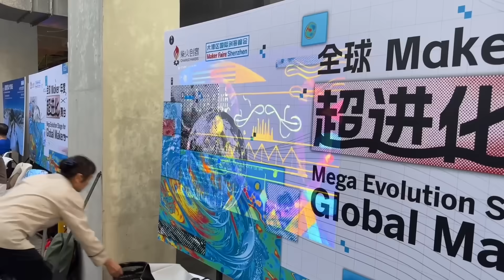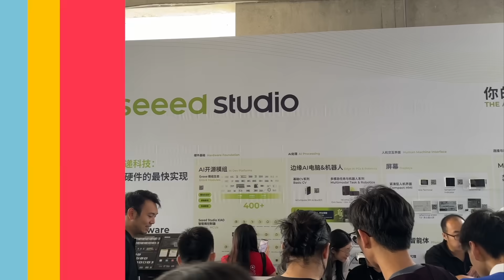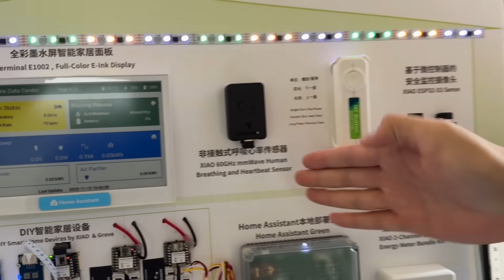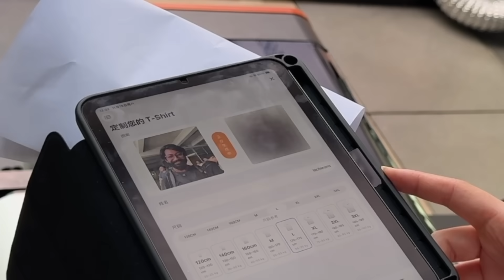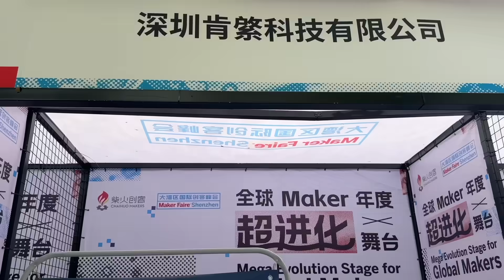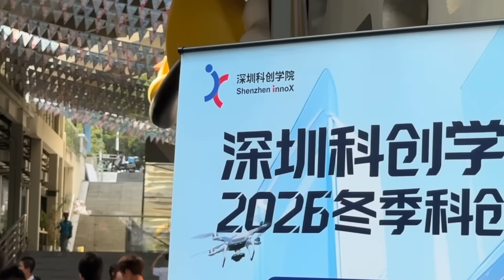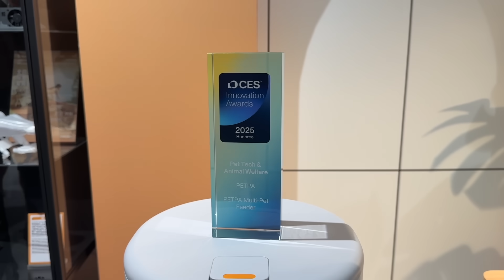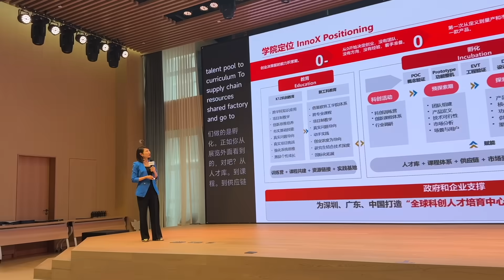Exploring Innovations at Maker Faire Shenzhen 2025 | Day 1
Welcome to Day 1 of Maker Faire Shenzhen 2025!

From innovative AI projects to futuristic consumer tech, Shenzhen proved once again why it's called the world’s Silicon Valley of Hardware. This was my first day exploring the Maker Faire — one of the world’s biggest gatherings of makers, engineers, innovators, product designers, and hardware enthusiasts — and trust me, it was an absolute paradise for anyone who loves electronics, robotics, IoT, AI, 3D printing, smart prototyping, and crazy DIY builds!
In this vlog, I take you behind the scenes of Day 1 — the stalls I visited, the products I tested, the workshops happening around me, and of course… one of the most exciting parts — being featured as one of the Innovation Ambassadors for this year’s Maker Faire Shenzhen! 🚀

🔥 Highlights from Day 1 🔥

🌟 My experience as an Innovation Ambassador
🔗 Visit to FAN/FabLab Asia Network Meetup and snacks exchange session
🟢 Seeed Studio booth — Xiao boards, AI assistants, Home Assistant Green demos & more
🟥 M5Stack Stall — Arduino Nesso N1, Cardputer ADV, modular extensions + AI T-shirt avatar system
📷 CamThink Ultra-Low-Power AI Smart Camera (and yes, I got a review unit!)
🦾 VIGX Exoskeleton Legs — actual wearable robotics you can walk with
⚡ FlashESP.com — Upload, compile, and flash code online without IDE & library errors
🏢 Visit to Shenzhen Innox Hardware Incubation Center — futuristic products including:
- Cat Dryer & Multi-Cat Smart Feeder
- Stringless Guitar with guided app
- Compact clothes dryer (15 min drying!)
- Portable EV-charging powerbank
- Sneaker-only washing machine
- Light-based hair dryer
  & many more next-gen smart consumer devices

🎉 Wrapping up with Maker Party, live talent, tech interaction & the coolest NFC Smart Badge for contact sharing

👨🏻‍💻 Important Links 👨🏻‍💻

Buy the components for your projects and support techiesms💡🔌

⏱ Time Stamps ⏱

Intro- 00:00
Reached Event - 00:43
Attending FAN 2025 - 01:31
Visiting Seeed Studio Stall - 02:52
Visiting M5Stack Stall - 04:32
Visiting CamThink Stall - 07:10
Visiting VIGX Stall(Exoskeleton)  - 08:23
Visiting FlashESP Stall - 09:11
About Shenzhen InnoX- 11:17
HomeRunPet Dryer- 12:22
Morus Compact Clothes dryer- 12:40
Zuvi Halo Hair dryer- 12:47
LiberLive Stringless Guitar- 13:11
River Pro Portable Power Station - 13:20
Shoes washing machine - 13:44
Petpa Multi Cat feeder- 14:05
Error right - 14:52
Maker party-15:31
Innovative Tech at Maker Party - 15:43
About Day 2 - 16:20

Microphone - Zoom H1N
Editing - Final Cut Pro X on MacBook Pro